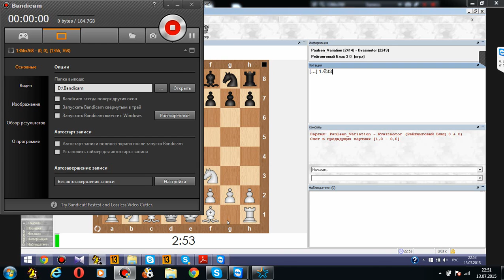Шахматный ComeBack#59. 1.Kf3 d5 2.e4